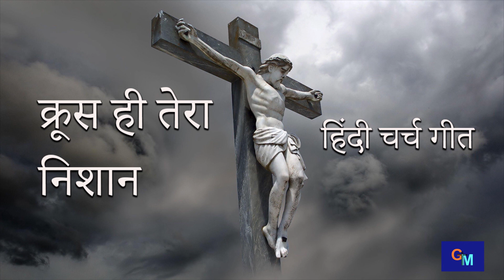Kruse Hi Tera Nishan | क्रूस ही तेरा निशान | hindi church song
hindi church song for prayer and relaxing mind. kruse hi tera nishan.
beautiful prayer song for mind and soul to remember god is here for you always.